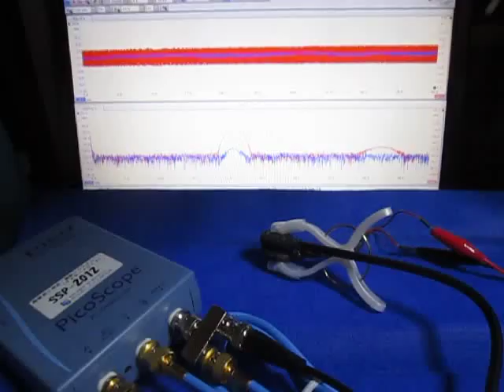オリジナル超音波実験：表面弾性波の観察 ultrasonic-labo